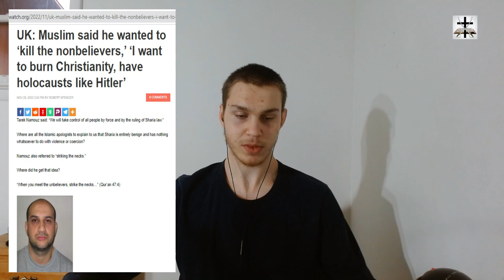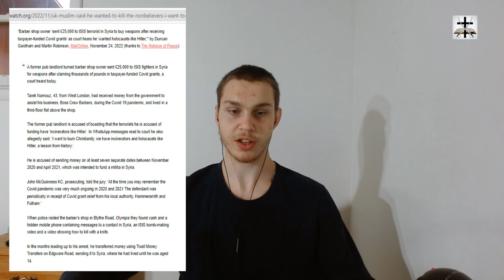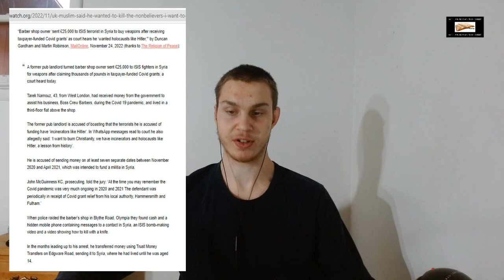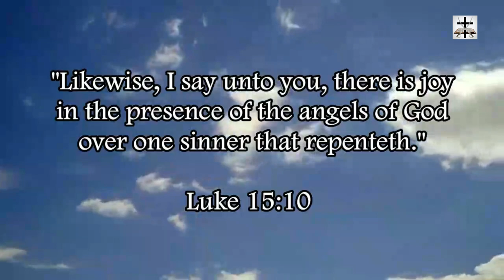Muslim In UK Says He Wants To Burn Christians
Another Muslim confirming the truth of Genesis 16:11-12.